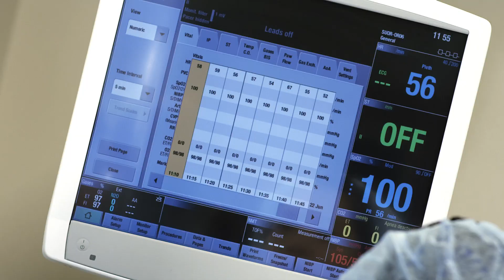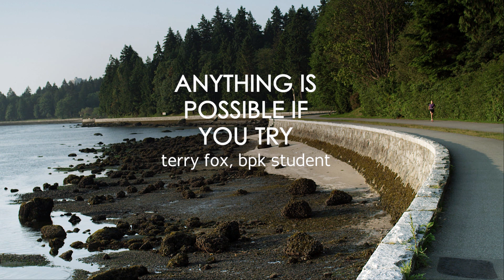Biomedical Physiology and Kinesiology SFU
The Department of Biomedical Physiology and Kinesiology builds on the basic sciences to link the study of movement, physiology and health with the broad scope of human endeavour.

Our faculty comprises anatomists, biochemists, biologists, biomechanists, biophysicists, engineers, ergonomists, kinesiologists, neuroscientists, physicians, and physiologists. We apply our knowledge to study human movement, structure and function throughout the life cycle, in health and disease, in benign and extreme environments, at work, at home, at sports and at play.

Our educational goals are to impart a sound knowledge base and to promote critical thinking, problem solving, research, technical and communication skills appropriate to the field, through our undergraduate, graduate and continuing studies programs.